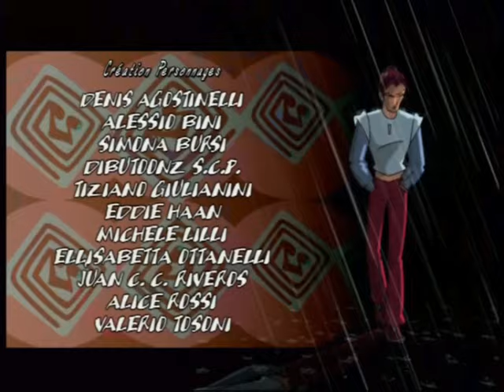Winx Club - Saison 2 Épisode 23 - Moment de vérité - Français [ÉPISODE COMPLET]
Alors que Flora reste dans le village des Mini-fées afin de guérir l'Arbre de Vie, le vrai Avalon réussit à s'échapper du château de Lord Darkar et arrive à Alféa. Flora gagne son Charmix en avouant ses sentiments à Hélia. Le faux professeur Avalon capture Bloom et l'emmène dans la forteresse des ténèbres où l'attend Darkar.

© Winx Club™ (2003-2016) created by Iginio Straffi